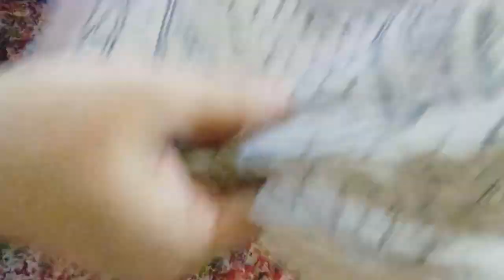Tussar silk dupatta par Mithila painting banana sikhe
Hey guys ajj hum log sikhenge ki kasie tussar silk duppatte par mithila painting kiya jata hai